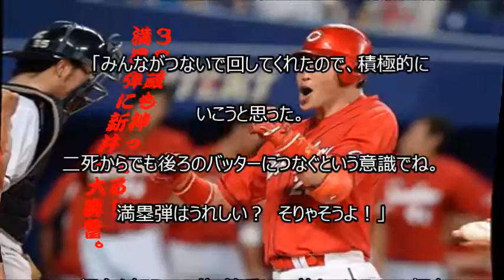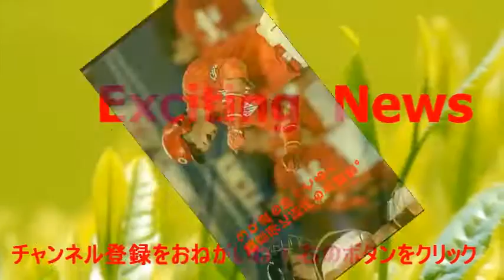広島、２５年ぶりＶへ快“神”撃！５１年ぶり延長１イニングで７点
【関連動画】
・広島　９回菊池の決勝打で３連勝、Ｍ１６　中日２度リードも競り負け

・【広島カープ】高画質 新井さんサヨナラタイムリーで水をかけられる 9回2アウトから菊池の同点ホームランも 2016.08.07

・劇的勝利！ 広島9回二死から菊池涼介同点ホームラン～新井貴浩サヨナラ打～ヒーローインタビュー

・広島、終盤逆転劇で4連勝！　丸が逆転打含む2安打4打点、貯金最多「23」に

・【広島カープ】8/19広島６－４ヤクルト「“神ってる”首位 広島！8回に一挙4点を奪い逆転勝ちで４連勝！！貯金も最多２３！」試合ハイライト

・【広島カープ】8/17広島７－２阪神「広島が14安打7得点で3連勝！新井15号ソロ＆セ単独トップ85打点」試合ハイライト

広島カープ 優勝
広島カープ チケット
広島カープ 速報
広島カープ マジック
広島カープ グッズ
広島カープ 監督
広島カープ 菊池
広島カープ マスコット
広島カープ 黒田
広島カープ 試合